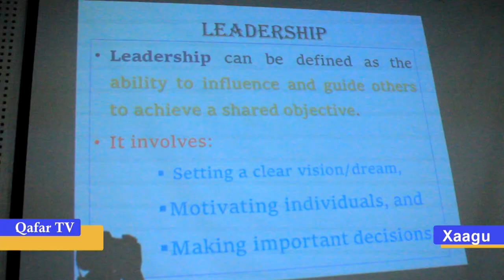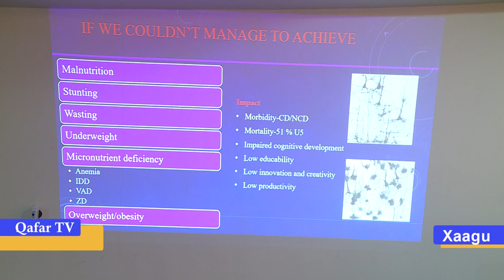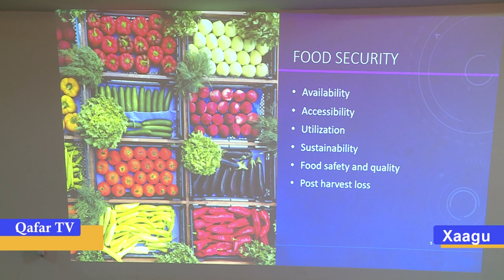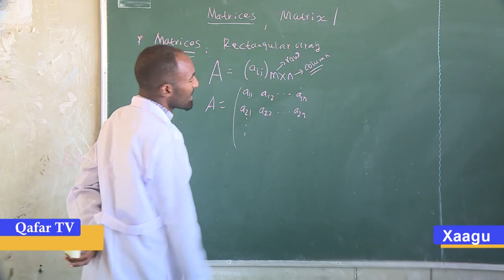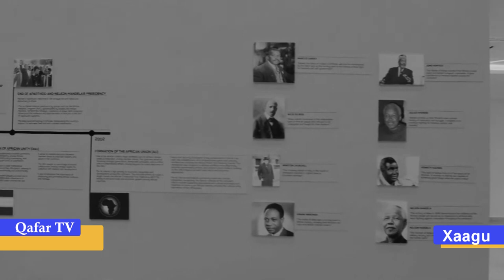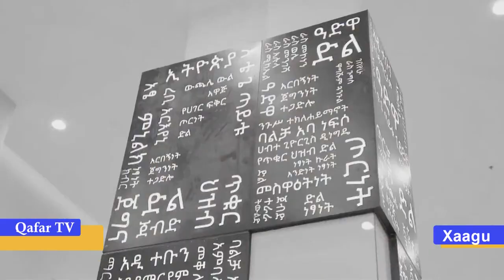Caxah Alsak 21,2016 Barti Xaagu